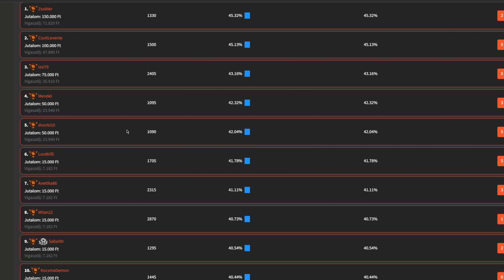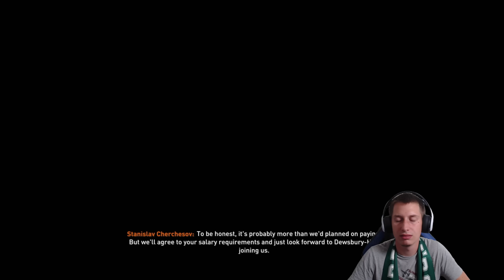FIFA 23 - Ferencváros Karrier #65 | Világbajnok Argentínt Szereztem!